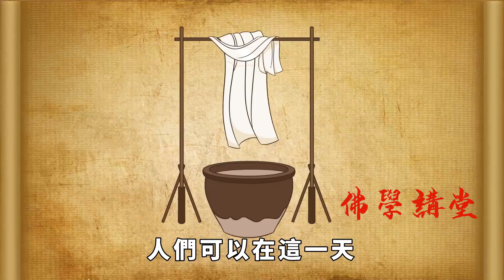明日七夕，七夕不只是「情人節」，記得吃3樣，做3事，忌2事：老傳統不能忘！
明日七夕，七夕不只是「情人節」，記得吃3樣，做3事，忌2事：老傳統不能忘！【佛學講堂】

「七夕」節與牛郎織女的故事，最早源於上古時期人們對星象的崇拜，真正形成故事是在南朝殷蕓的《小說》一書中，書裏稱：織女是天帝的女兒，自幼生得心靈手巧，深得天帝喜歡。
長大後的織女勤快又懂事，年年月月伏在機杼上忙碌，織出了錦緞般的雲霞天衣，把天空裝扮得分外美麗。
一次天帝駕臨，見女兒因為忙於織綿而形容枯槁，頓時心生憐意，就把她許配給河西勤快又老實牽牛郎，希望他們能互相照顧、互相扶持。
誰知織女出嫁後卻只安於自家的小日子「遂廢織杼」，再懶為天庭織綿。於是天帝大怒，便「責令歸河東，但讓一年一度相會」，從此這「小兩口」便開始了河東、河西分居的日子。
一直魏晉時期，這個故事都是「織女因婚後慵懶而受到懲罰」的典型。但是民間的婆姨們卻不滿意，於是，這個故事又經過了數代人的加工，最終成了凡間的窮小子和天上仙女的愛情遭遇，宣揚的是勤勞善良的人能得到「仙女」的青睞。国学 文化 七夕 情人節 傳統 請注意，本影片是專注於講解社會新聞和奇聞異事，完全符合YouTube社群準則。